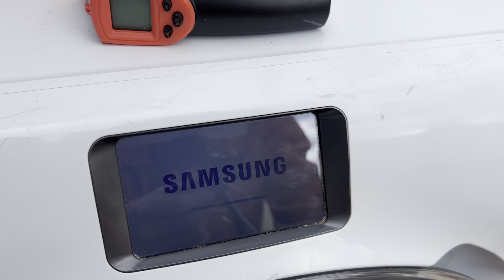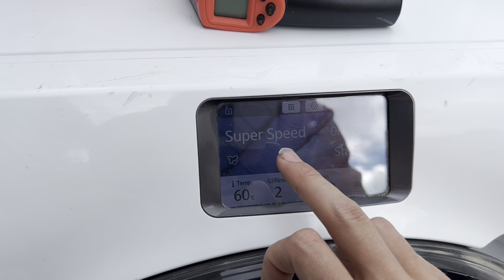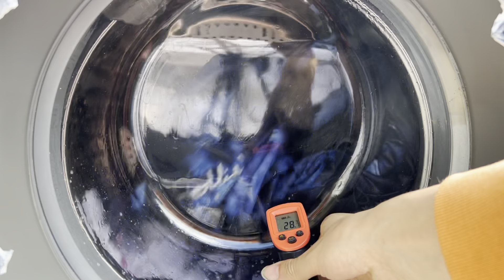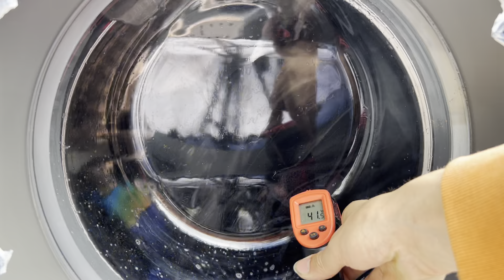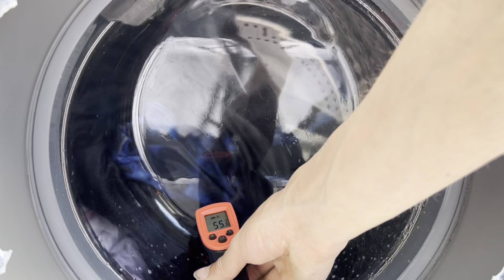Samsung WW9000 - Super speed 60* (Full cycle)